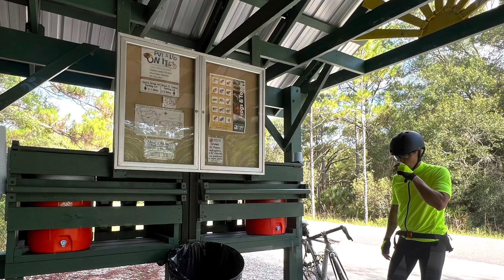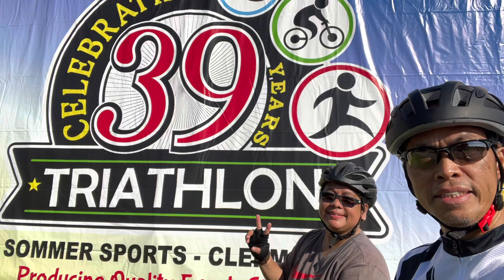Our Biking Adventures @ Frisco Colorado, West Orange Trail FL, Tampa FL and Waterfront Clermont FL